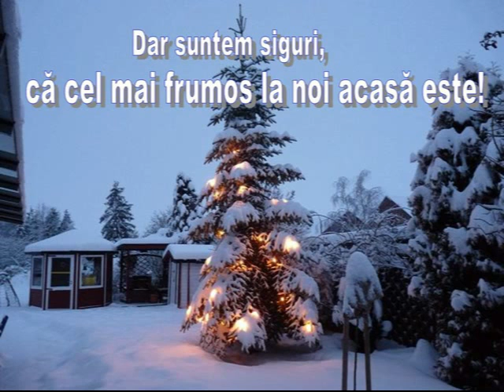2010 Iarna la noi acas, PPS, 2,30 min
Un crâmpei de iarnă la Baddeckenstedt, în Germania. Un PPS de Emil Mateiaș